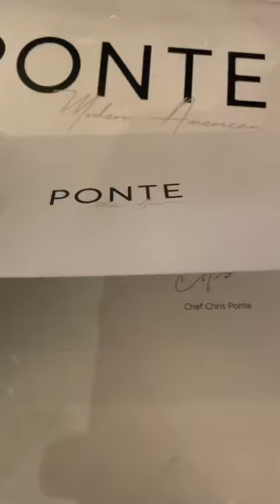Ponte Modern American